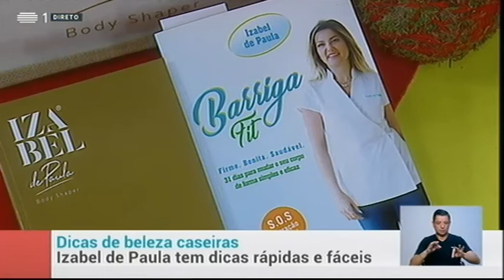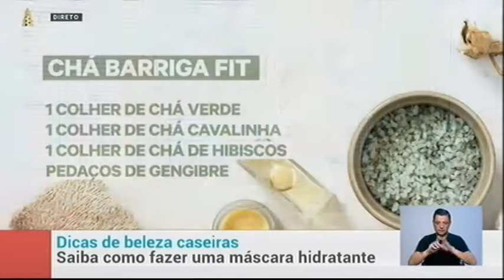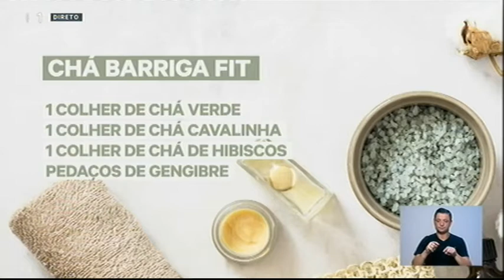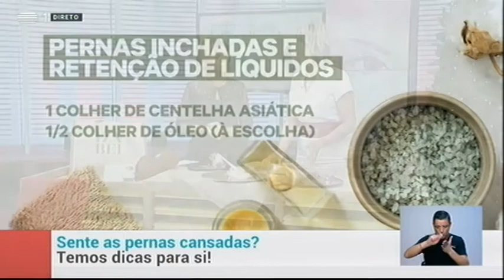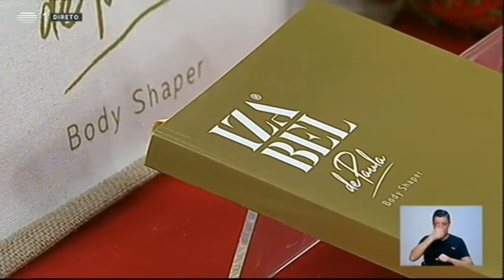RTP Dicas para Tratamentos de Beleza Praça by Izabel de Paula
Partilho convosco as minhas dicas de tratamentos beleza! Sigam, mensalmente, a minha rubrica no programa televisivo da RTP 1, "A Praça". Mimem-se!